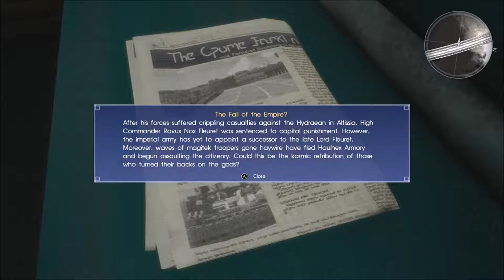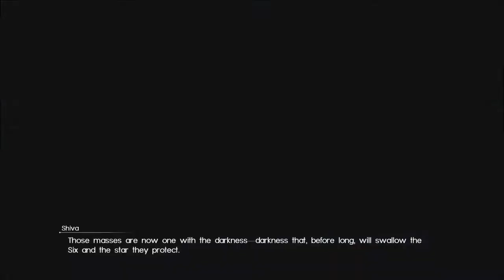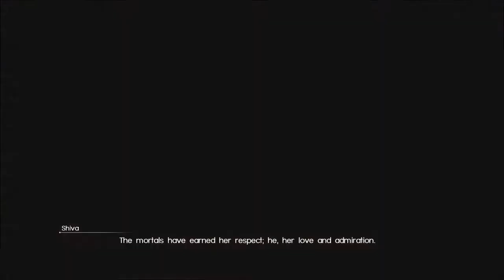Final Fantasy XV Series, Episode 79: EXPOSITION DUMP PART 2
We have another exposition dump on the train ride, this time with a massive, wildly unexpected reveal.